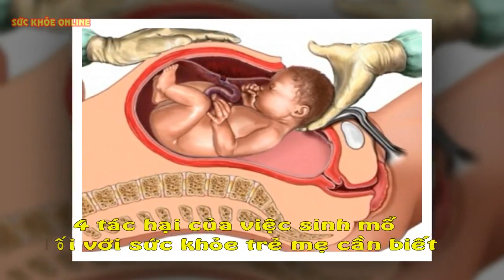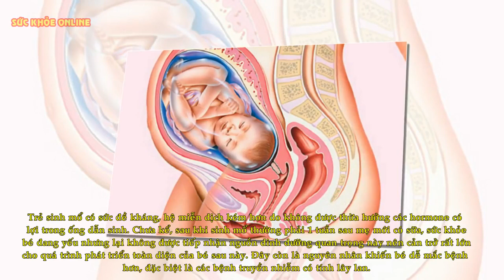4 Tác Hại Phương Pháp Sinh Mổ Mẹ Bầu Cần Phải Biết - SKO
Việc sinh mổ giúp đảm bảo an toàn cho mẹ và bé trong những trường hợp cần thiết như: nhau tiền đạo, ngôi thai bất thường… Thế nhưng, theo những khuyến cáo từ các chuyên gia y tế, lạm dụng sinh mổ có thể gây ra nhiều ảnh hưởng không tốt cho trẻ.
4 Tác Hại Phương Pháp Sinh Mổ Mẹ Bầu Cần Phải Biết - SKO